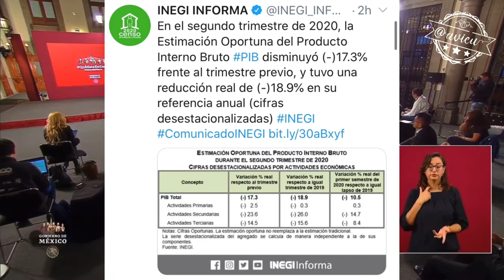“Crecimiento no significa más o menos pobreza”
No se preocupen el -18.9% del PIB no nos afecta porque @lopezobrador_ dice que ya pasó lo peor y funcionó la estrategia 🦆 y con el incremento en las remesas, los créditos y los programas sociales ya estamos repuntando. “Crecimiento no significa más o menos pobreza”